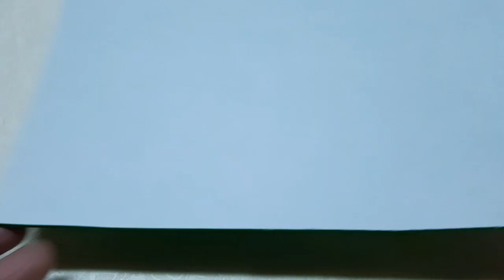BARBİE PRENSES TAÇ YAPIMI-BARBIE PRINCESS CROWN MAKING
BARBİE PRENSES TACI YAPIYORUZ.